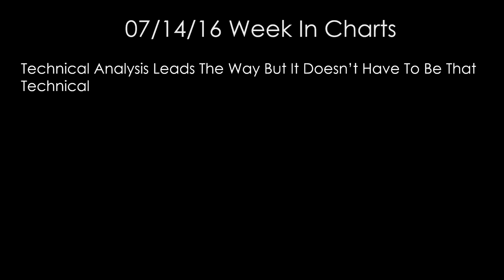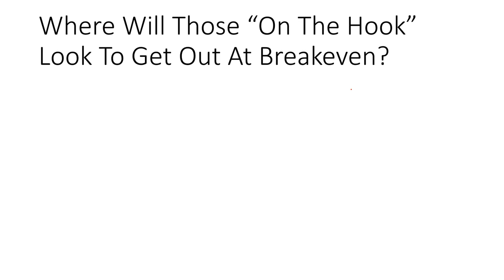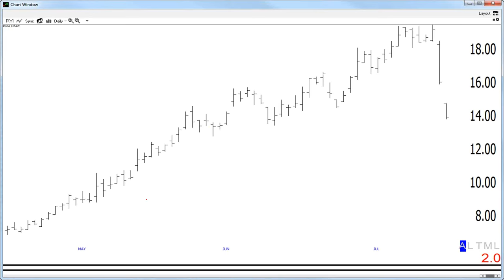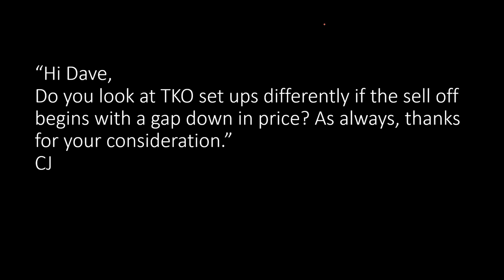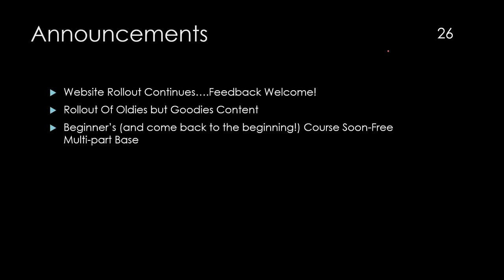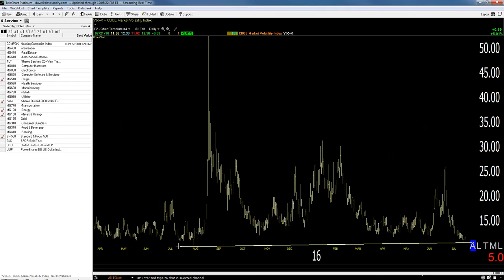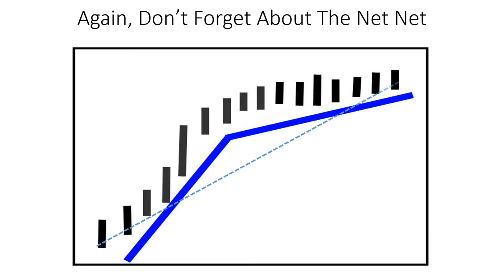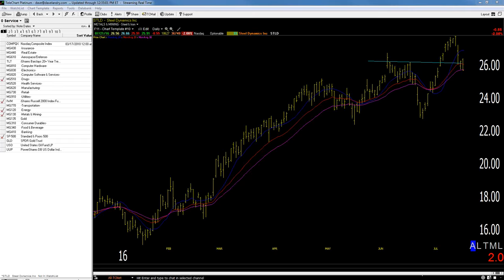Dave Landry's The Week In Charts-Technical Analysis Simplified, Trading The TKO Pattern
Dave lectures on trading, answers your trading questions, and analyzes your stock picks. In this episode he discussed the merits of technical analysis and why it does not have to be that technical. He went on to discuss how to recognize and trade his Trend Knockout (TKO) setup.